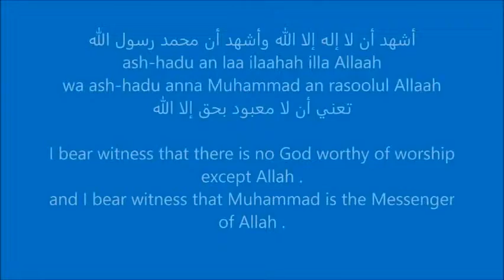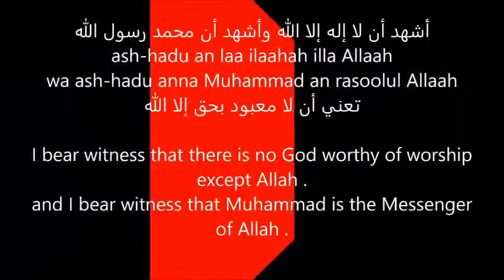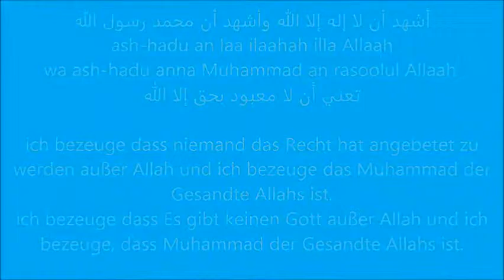Buddhisten zum Islam konvertiert